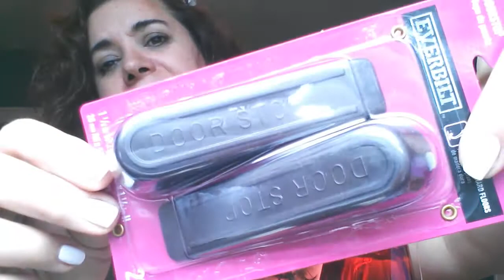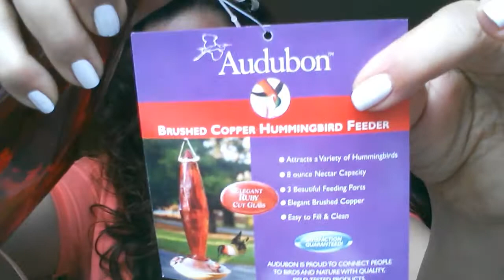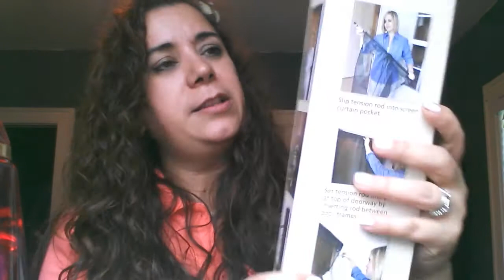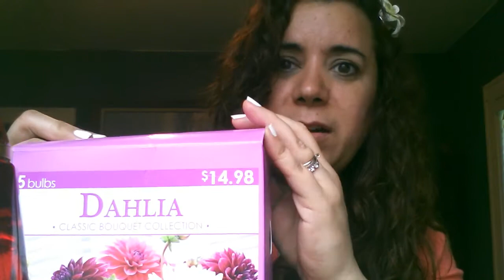A little of everything - Haul -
____ ★ DESCRIPTION ★ _____
This is a little haul with some items that I got in different places, I will try to post links to the items or similar items here:

Hummingbird feeder:
Digital Timer:
Shea Moisture curls cream:
Hose Soaker:
Pantene Pro-V:

____ ★ YOUTUBE VISITORS ★ ____

Natalia